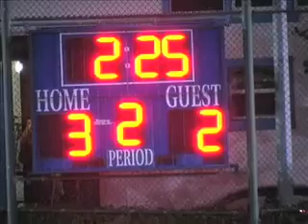'08-'09. Windward (3). Girls.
3rd Match of the Year.  League.